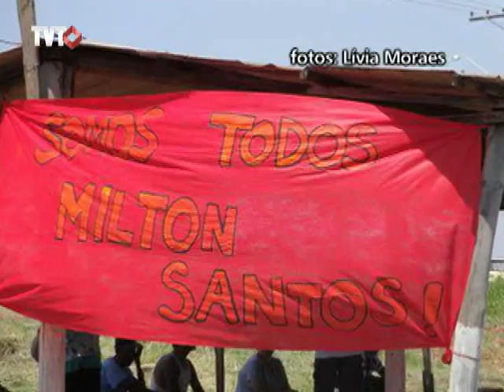MST protesta contra ameaça de reintegração de posse de assentamento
Manifestantes ocuparam parte da Av. Paulista  para reinvindicar o direito de continuar vivendo em assentamento, na região de Campinas. Familiares temem receber ordem para desocupar suas casas.